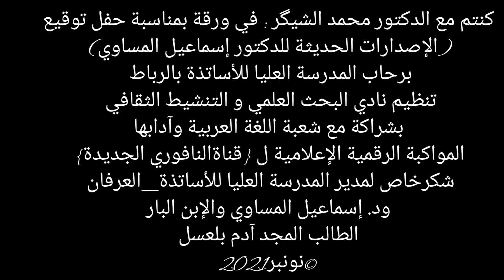د. محمد الشيگر : مداخلة بمناسبة حفل توقيع الإصدارات الحديثة للدكتور إسماعيل المساوي.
_ حفل توقيع الإصدارات الحديثة المنظم من طرف النادي العلمي والتنشيط التربوي والثقافي بالمدرسة العليا للأساتذة بالرباط بشراكة مع شعبة اللغة العربية.
اثت اللقاء الثقافي كل من :
_مدير المدرسة العليا للأساتذة_العرفان
_د. عبد الله رشدي
_د. محمد الشيگر
_د. عبدالقادر باقشي
_د. احمد قادم
_د. إدريس الخضراوي
_د. وردة برطيع
_د. محمد جودات